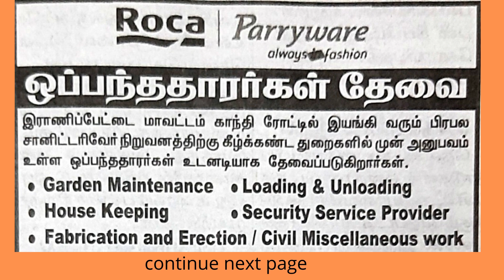Vellore & Ranipettai jobs wanted